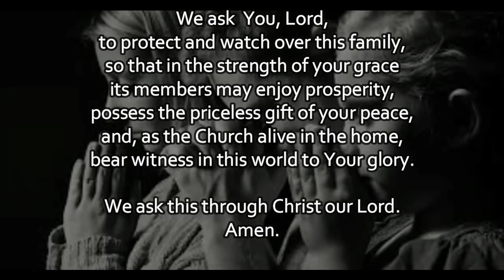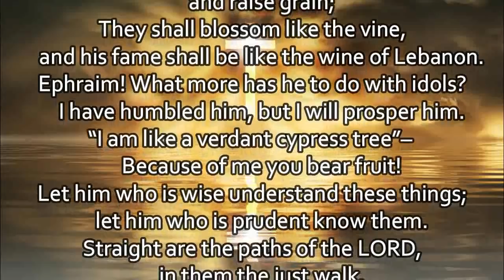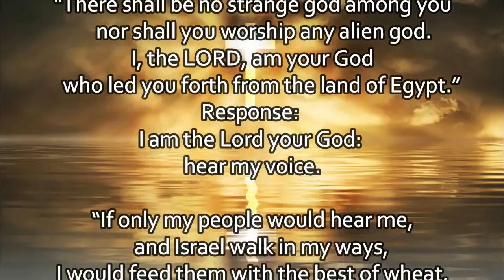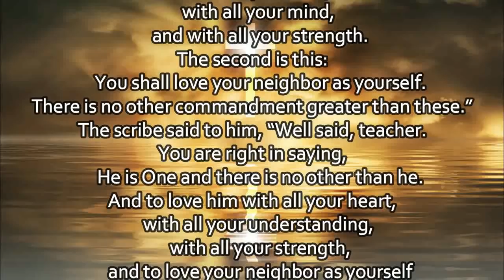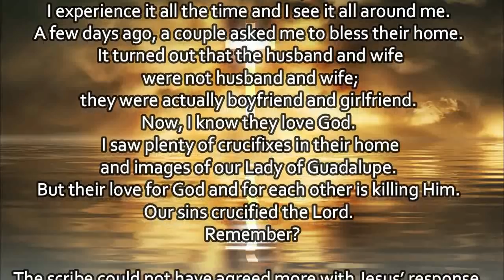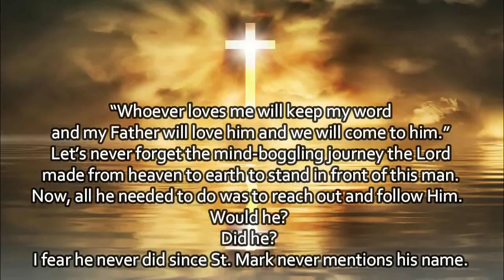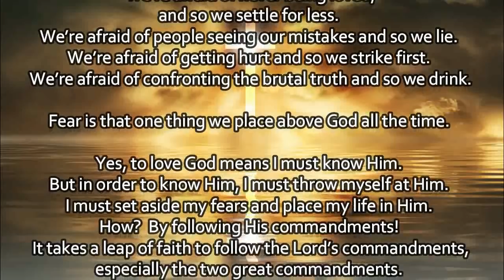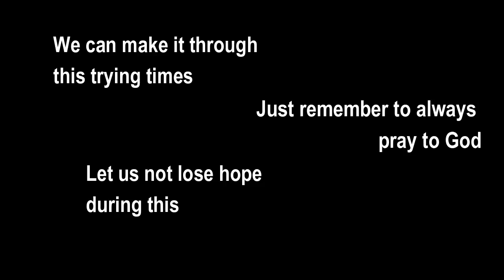Today's Mass Readings & Gospel Reflection | March 12, 2021 - Friday (3rd Week of Lent)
1. Aakash Gandhi - Angel's Dream